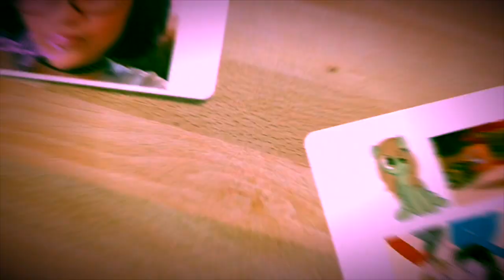My New Puppy "Buttercup"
she's the size of a football and weighs 2 and a half pounds. she is 2 months old. I AM SO GLAD I got this Baby! :D